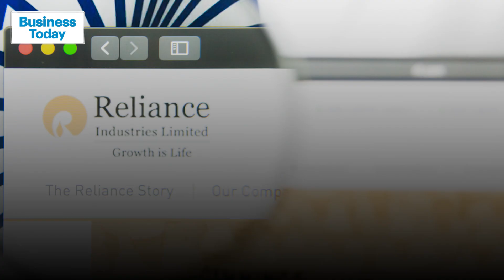Ceremony Performed At The Shrinathji Temple At Nathdwara In Rajasthan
While Anant is the youngest son of Reliance Industries’ chairman and managing director Mukesh Ambani and Nita Ambani, Radhika is the daughter of Encore Healthcare CEO Viren Merchant and Shaila Merchant.

Anant Ambani and Radhika Merchant’s roka ceremony took place at the Shrinathji temple in Rajasthan’s Nathdwara. While Anant is the youngest son of Reliance Industries’ chairman and managing director Mukesh Ambani and Nita Ambani, Radhika is the daughter of Encore Healthcare CEO Viren Merchant and Shaila Merchant.